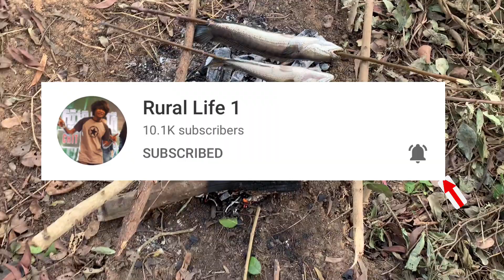Catching the fishes in the pond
$ ជីវិតជនបទ (Rural Life 1 $
COPYRIGHT: I don't own the original song mix.Forcopyright issue please comment down, I'll remove the
video immediately on request. I'm really appreciated
with your understanding.